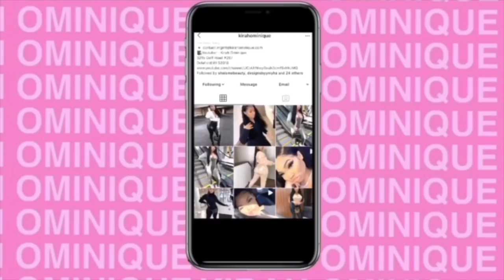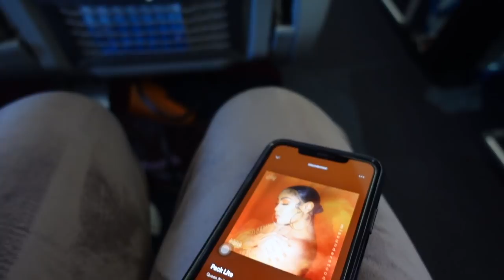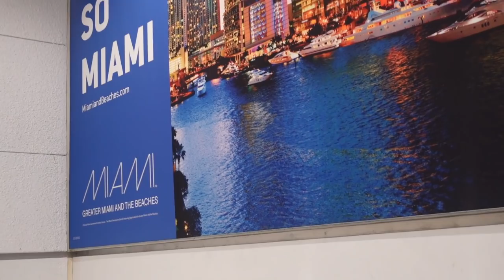MIAMI VLOG : NOBU, LOTS OF GIRLS NIGHT OUT , LAYING BY THE POOL & MORE | KIRAH OMINIQUE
GWORL WE WENT TO MIAMI AND HERES WHAT HAPPEN

Headband wigs for fast install: https:/ /

# UNICEHAIR